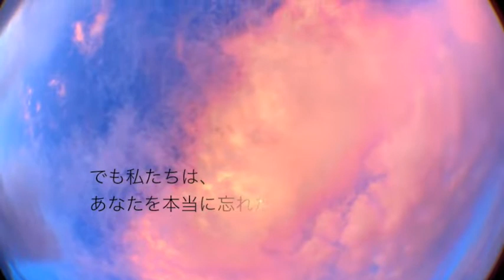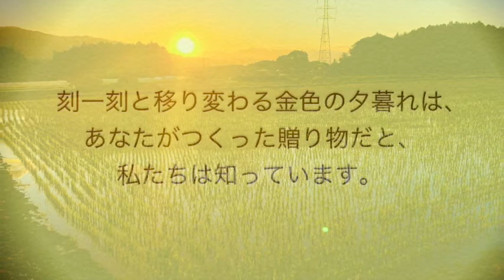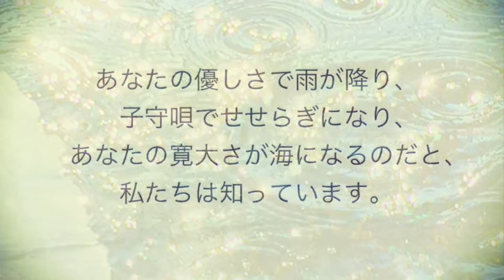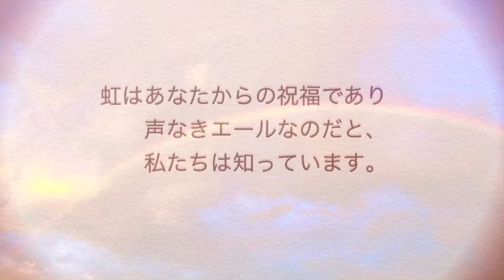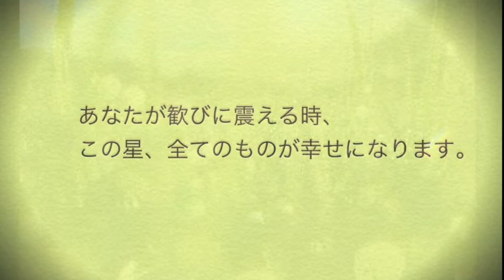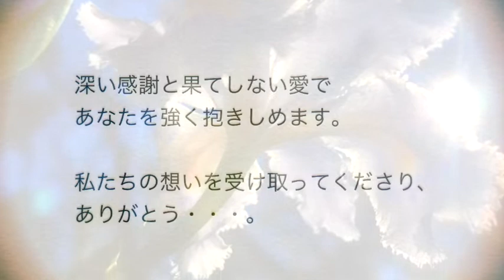マザーアース：ガイア、あなたに届けたい想い。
地球に対して敬意と感謝と賛美を盛り込んだ
映像作品を創ってみたいなと閃きました。
そこでFBに告知し、
皆それぞれが想う、地球への想いを書き込んでいただき、
それを元にして文章作成し、
映像化いたしました。